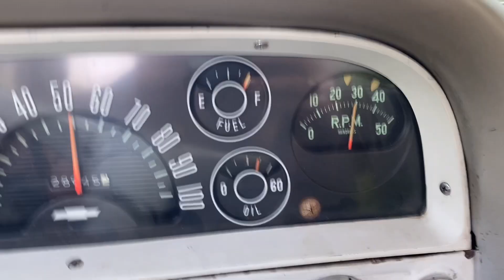Bought an untouched 1963 Chevy C20 for $4k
A Craigslist barn find, albeit a daily driver that was not in a barn. I offered $4000 and after a week or so, he agreed. Clear title. I did not put eyes on it until it rolled into my workshop a week or so later.